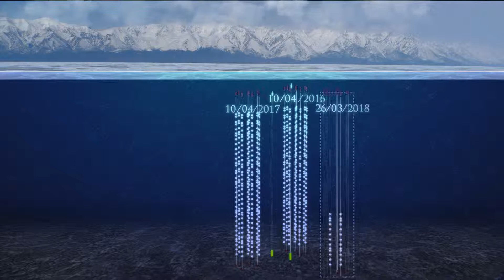Хронология строительства Байкальского нейтринного телескопа BAIKAL-GVD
В 2015 году  был введен в строй первый кластер «Дубна». Но не полностью. Вместо 36 оптических модулей, которые полагаются по проекту на каждый стринг, за сезон успели повесить только 24. В 2016 году «Дубну» достроили до конца. В 2017 поставили второй, а в 2018 третий кластеры. Каждый раз технология сборки улучшалась, надежность всех элементов росла. И теперь за один сезон делается то, что до этого делали 4 сезона подряд!

К сегодняшнему дню стоят все пять кластеров и они ожесточенно тестируются. Остались до конца экспедиции считанные дни. Но несмотря на злые ветры, то «Горняк», то «Баргузин», наши парни нацелены побороть все проблемы, чтобы все работало как часы.
Мы очень рады, что в наших рядах есть ученые, инженеры, рабочие разных специальностей - слесари, сварщики, водители, повара. Все уникальные. Все настроенные на результат. Из Германии, Польши, России, Словакии, Чехии. Мы надеемся этот список будет только расти.

Посмотрите на ролике-анимации как строится наш телескоп и как строительство ускоряется. В конце ролика вы увидите флаги городов - Дубны, Москвы, Праги, Кракова и Братиславы, стоящие над кластерами. В коллаборации Байкал сейчас обсуждается идея дать новым кластерам имена по названиям городов, из которых ученые вносят свой вклад в строительство нейтринного телескопа.

Создатель анимации - Семен Гурский (ЛЯП ОИЯИ).